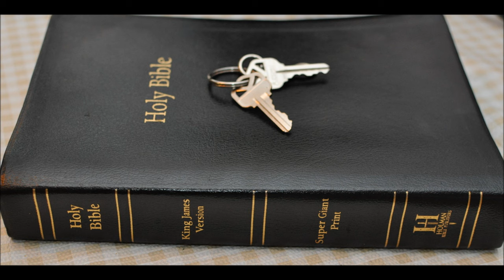Trump or King Josiah? Part 3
King Josiah is what America needs.
Josiah cleaned up the filth in his kingdom with revival